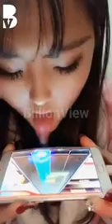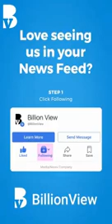OMG ! Longest tongue 😝